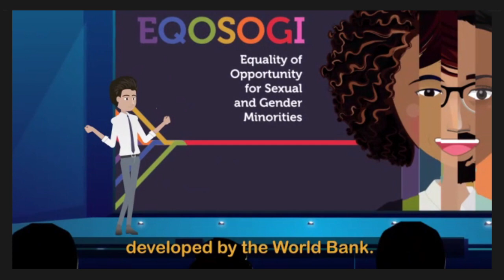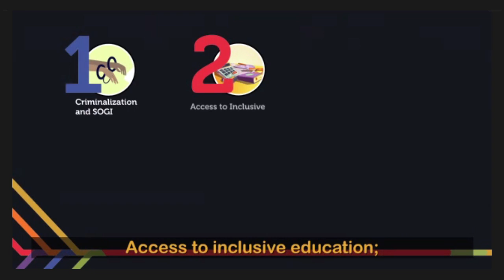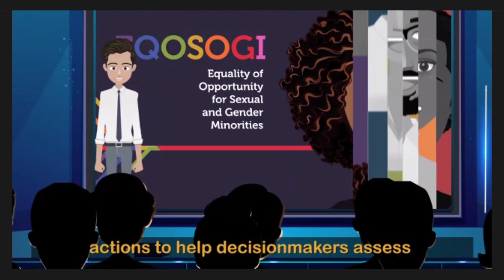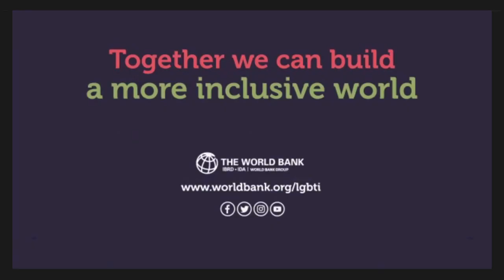Les lois et politiques, outils clés de l’inclusion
Les personnes lesbiennes, gays, bisexuelles, transgenres et intersexuées (LGBTI) ont remporté d’immenses avancées sur le front de la défense de leurs droits et de la promotion de sociétés inclusives. La Journée mondiale contre l’homophobie, la transphobie et la biphobie (ou « IDAHOTB » selon son acronyme en anglais) est l’occasion de célébrer ces progrès et de réfléchir à la voie à suivre pour parvenir à la pleine égalité des chances. Nous vous donnons rendez-vous pour un événement spécial qui réunira des représentants issus de gouvernements, de la société civile et d'autres horizons. Ce large éventail de partenaires se penchera sur l’importance de la loi pour faire avancer les droits des minorités sexuelles et de genre à travers le monde entier. Ensemble, ils éclaireront le rôle que jouent les lois et les politiques inclusives dans le soutien aux personnes LGBTI. La discussion portera notamment sur les enseignements et les perspectives tirés du rapport Égalité des chances pour les minorités sexuelles et de genre publié par la Banque mondiale.

À PROPOS DU GROUPE DE LA BANQUE MONDIALE 🌐 Le Groupe de la Banque mondiale est l'une des plus importantes sources mondiales de financement et de connaissances pour les pays à faible revenu. Ses cinq institutions partagent un engagement commun à réduire la pauvreté, à accroître la prospérité partagée et à promouvoir le développement durable.